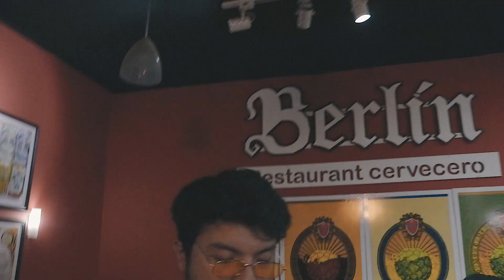KAI - ELLA ME MINTIÓ (Prod by. Frans)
✔✔✔✔*TRAP TACNA - PERU*✔✔✔✔

AUSPICIAN

EXTRAS